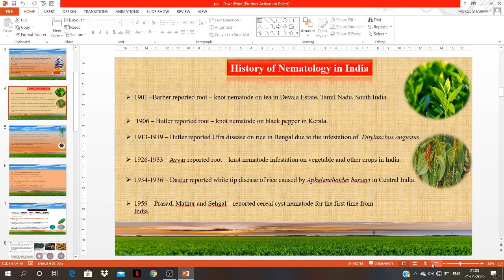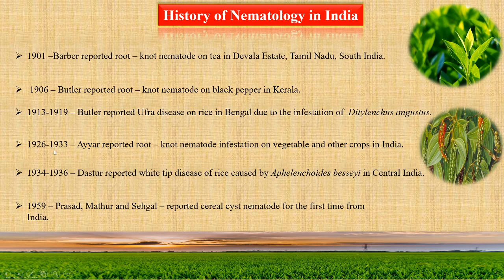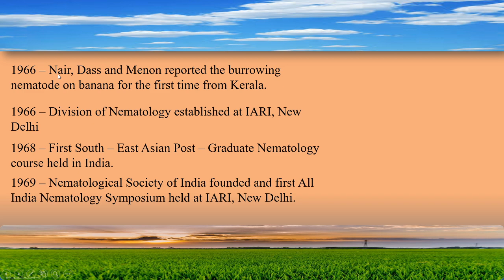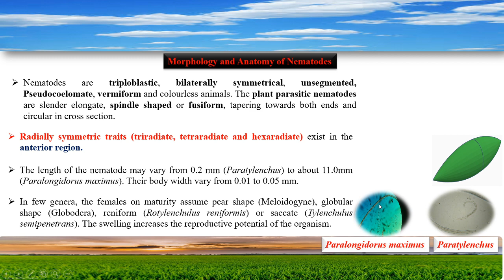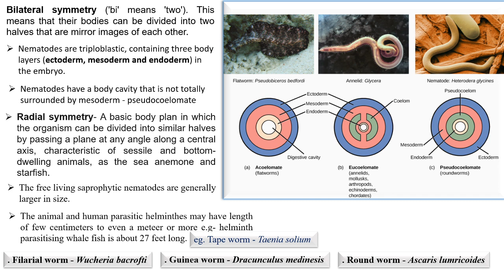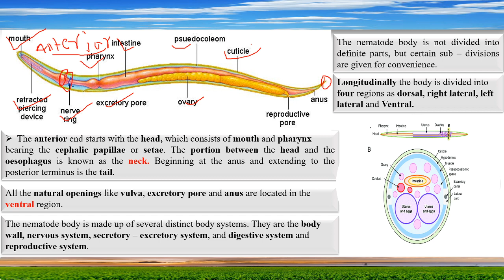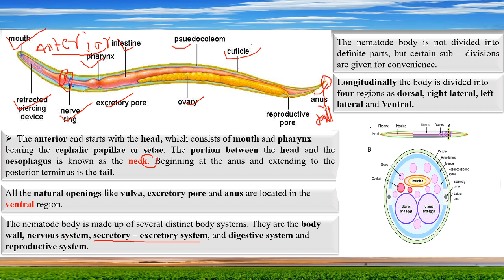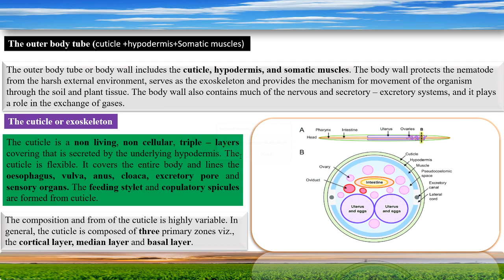History of Nematology in India,Morphology and Anatomy of Nematodes,triploblastic, bilaterally Radial